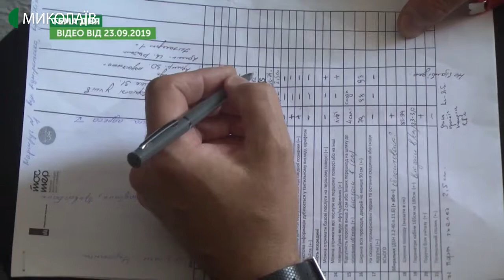Тема дня: Допомога людям з інвалідністю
Громадський проєкт «Доступно.UA» оприлюднив рейтинг 10 міст України, в тому числі Миколаєва, за рівнем доступності об’єктів інфраструктури, соціальних та інших закладів і установ для маломобільних груп населення. Наскільки доступними для людей з інвалідністю є Миколаїв та інші населені пункти області? Які існують та як виконуються програми із забезпечення доступності на Миколаївщині? Чого ще потребують люди з інвалідністю та як їм допомагають? – про це в програмі «Тема дня» 2 грудня 2019 року.
Гості прямого ефіру:
Оксана Єльчієва – директорка департаменту соціального захисту населення Миколаївської ОДА
Ірина Чекарь – керівник Миколаївського обласного відділення Фонду соціального захисту інвалідів